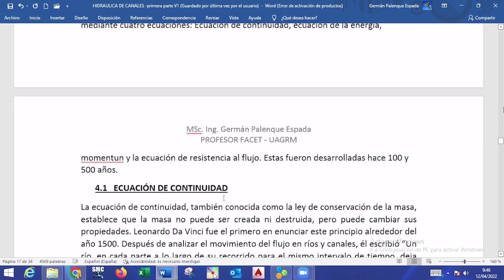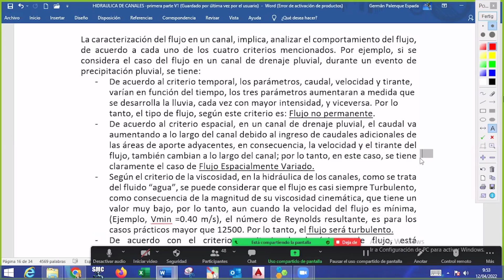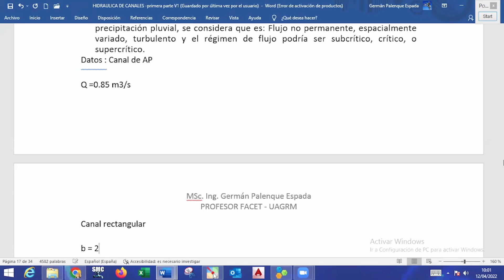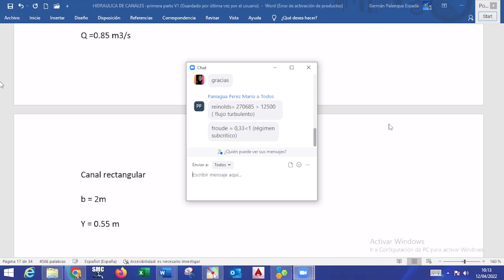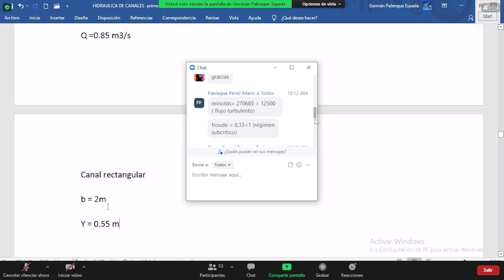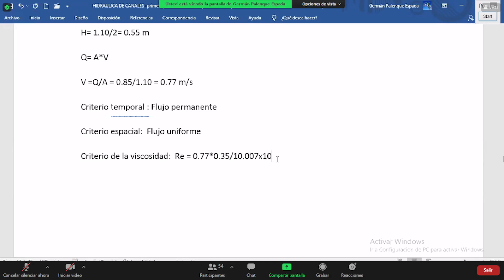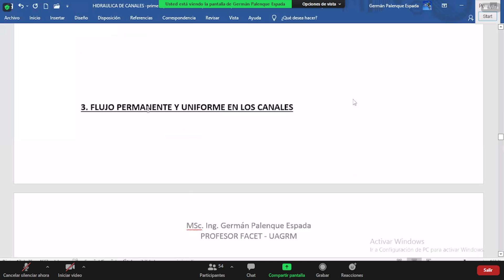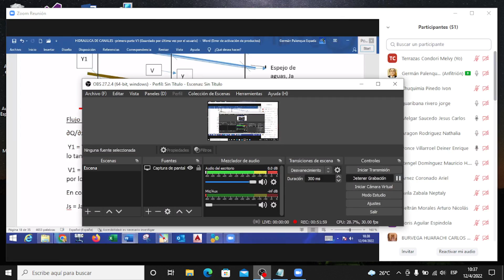Hidráulica II / Clase 3